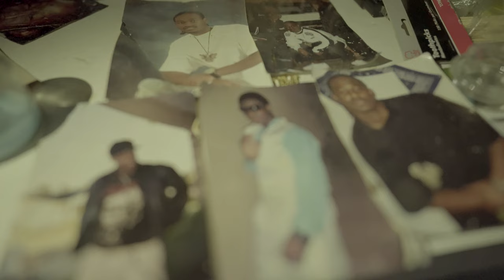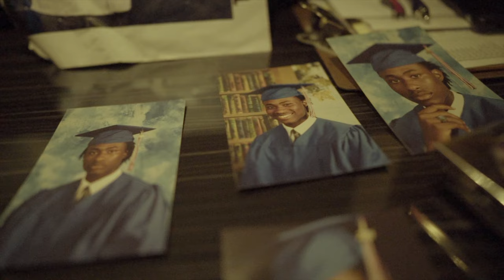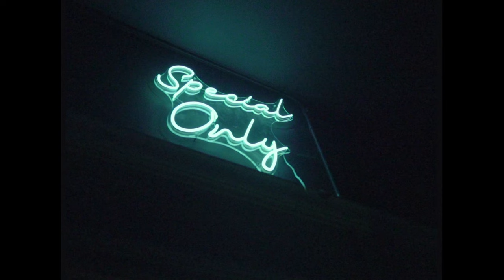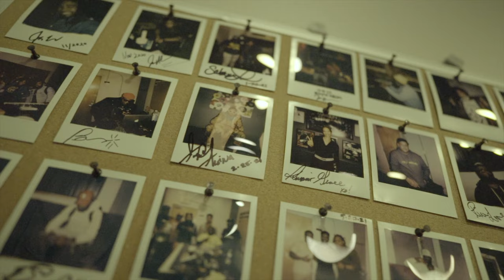Lucky Daye - Some Things I Don't Mention - Episode 3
Music video by Lucky Daye performing Some Things I Don't Mention - Episode 3. (C) 2021 Keep Cool/RCA Records